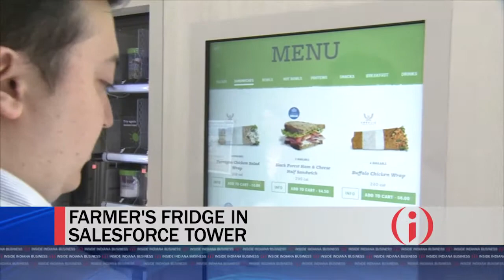IIBTV: Farmer's Fridge Expanding to Indy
A Chicago-based company wants to make fresh, healthy food as convenient as a candy bar. Farmer’s Fridge is sinking its teeth into the Indianapolis market, launching its “smart fridges” in many downtown locations. The fridges are stocked with healthy salads, bowls and snacks made fresh each day in Chicago and delivered overnight to 18 fridges in and around Indy.